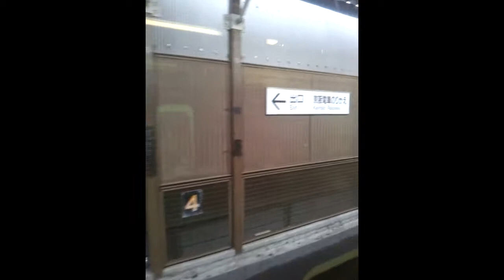Fushimi Inari Taisha to Kyoto Station, Train Ride!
My train ride from Fushimi Inari Taisha to Kyoto Station.  Some scene also from Kyoto Station.